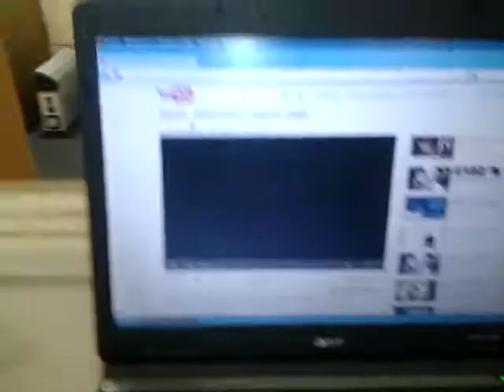MRĄGOWO/BRADFORD SOBOTNIE MALOWANIE;D